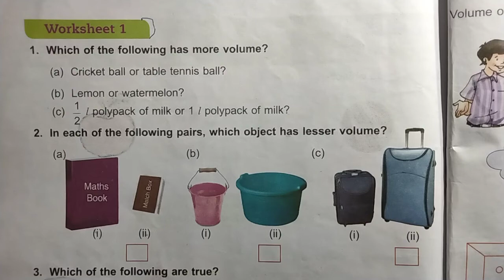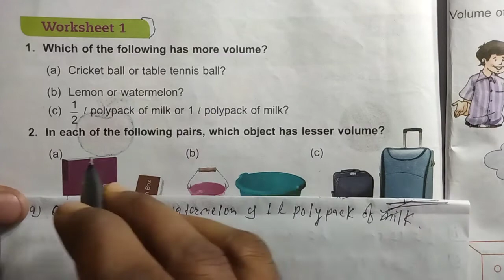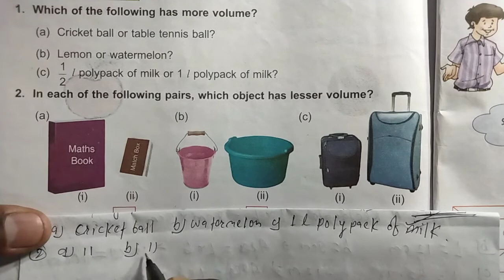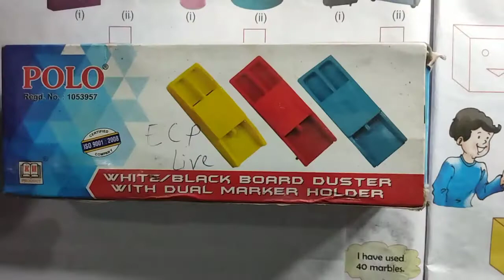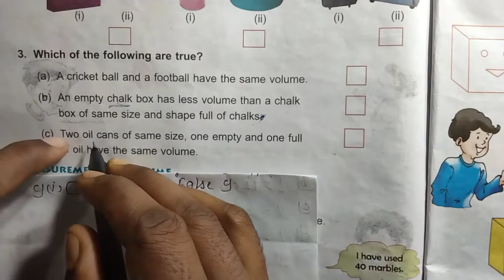Class 4 math unit 13 worksheet 1 dav public school ।। DAV Class 4 chapter 13 worksheet 1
Math class 4 chapter 13 worksheet 1 dav public school by ECP Live